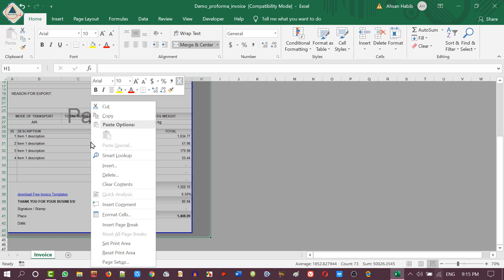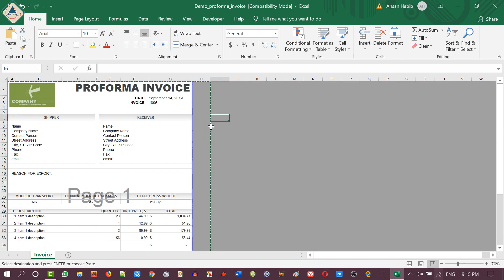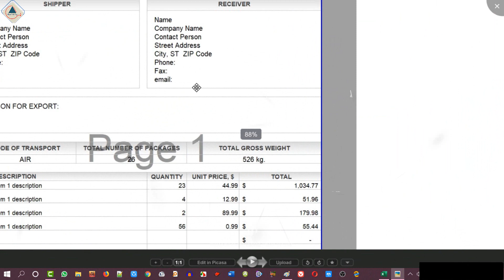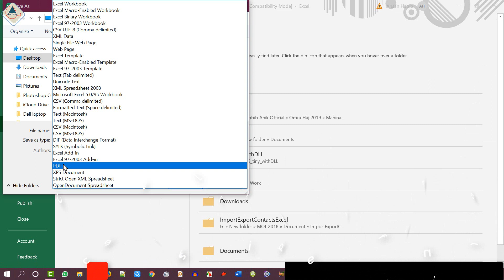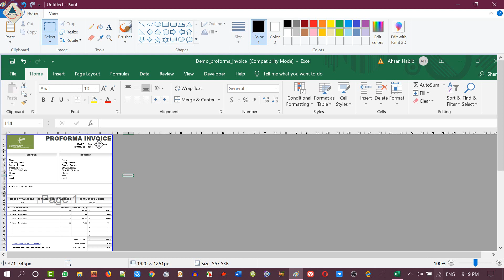MS Excel Sheet or File to JPG & PNG Image | Ahsan Tech Tips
In this video, we will show how to convert Microsoft excel sheet or file to JPG or JPEG and PNG image format.

In order to convert an excel sheet or file into a JPG or JPEG and PNG format, open the excel workbook. Select the part of the text you want to convert. Press “Copy” in to “Home” tab.
Then go to windows “Start” Menu and launch “Paint” or Win+R-Type Paint then OK.
Click on “Paste”, “Crop” the picture to remove the unneeded area. Go you the paint Options and Press “Save As” and chose Picture format.
Double click on a picture to view it.

১। উন্নতমানের ভিডিও (ফুল এইচডি)।
২। বিশুদ্ধ বাংলা ভাষার ব্যবহার।
৩। ভিডিও বিষয়বস্তু সম্পর্কে পর্যাপ্ত ব্যাখ্যা।
৪। ভূল কোন তথ্য উপস্হাপন করা হয় না।
৫। ভিউআর এবং সাবস্কাইবারদের ভালোবাসা এবং তাদের চাহিদার প্রেক্ষিতে ভিডিও তৈরি।
৬। টেক এ টু জেড।

১। পিসি টিপস এ্যান্ড টিকস।
২। অফিস অটোমেশন।
৩। আইফোন এবং এ্যানড্রয়েড টিপস।
৪। সফটওয়্যার প্যাকেজ।

Press the highlight icon for quickly open my channel